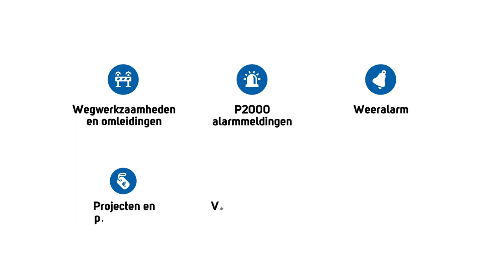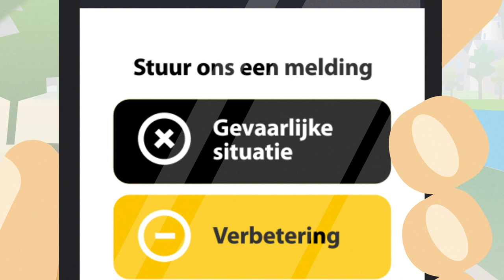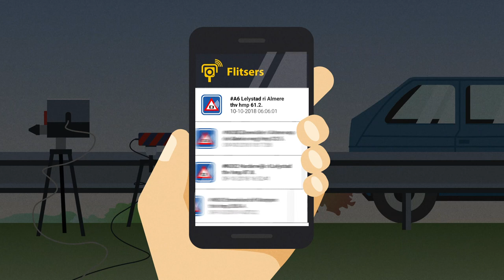Provincie Flevoland - Dit is Flevowegen.nl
Op donderdag 10 januari 2019 lanceerde gedeputeerde Jan de Reus de nieuwe Infra-website van provincie Flevoland. Met de livegang van Flevowegen.nl is alle informatie over wegen, fietspaden en vaarwegen op 1 plek te vinden. Nieuw is ook de sms-waarschuwingsdienst waarbij inschrijvers per sms op de hoogte blijven over calamiteiten op de door hen aangegeven routes. Het platform biedt de bezoeker de mogelijkheid om het gesprek met de provincie aan te gaan door het sturen van meldingen over een mogelijke verbetering of een gevaarlijke situatie. Zo zorgen we samen voor veilige wegen en vaarwegen. Nu en in de toekomst!